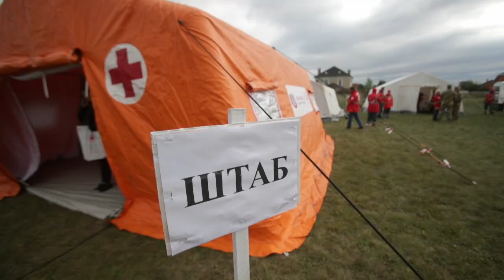На Київщині відбулися навчання Товариства Червоного Хреста України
Спільні навчання Управління цивільно-військового співробітництва Збройних Сил України та Товариства Червоного Хреста України, пройшли 26-27 вересня на Київщині. Партнери відпрацювали механізм надання допомоги цивільному населенню з районів надзвичайної ситуації, що включає розгортання табору тимчасового перебування переміщених осіб та проведення занять з першої допомоги. В межах навчань у таборі тимчасового перебування було організовано процеси реєстрації, розміщення та забезпечення харчування в польових умовах. Також навчання супроводжувались інтенсивними теоретичними й практичними сесіями з різних тем: перша допомога, психосоціальна підтримка, міжнародне гуманітарне право.